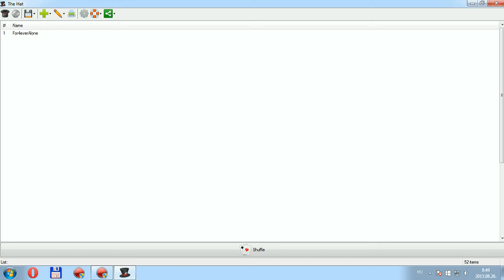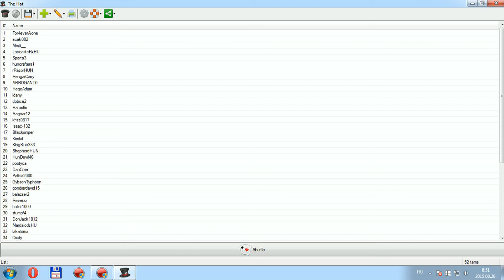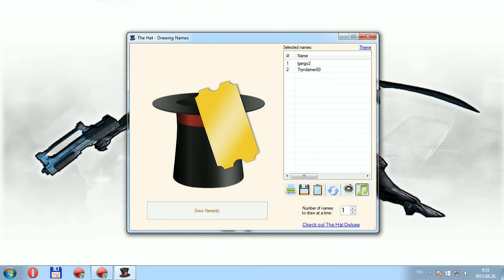Warframe: Youtube Event (Givövéj) SORSOLÁS!!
Sziasztok kedves youtube eventezők!

Mivel elértük a 300. feliratkozót, így itt a beígért sorsolás, amin 300 platinumot, azaz 3x100 platinumot sorsoltam ki a jelentkezők között.
52 emberke jelentkezését tudtam elfogadni, sajnos 1 renitensünk volt, aki kimaradt a buliból.

Még egyszer itt is megköszönöm mindenkinek a támogatását, köszönöm a kommentjeiteket, a bíztatásotokat, had ne soroljam mi mindent ... :)
Örülök, hogy ennyivel is meg tudom köszönni azt, hogy itt vagytok és hogy részt vesztek ezen kísérleteimben!

A 3 nyertes:

1.lgergo2
2.Tryndamer00
3.Bllacksniper

Gratulálok!

Elérhetőségek:

Ingame jelentkezéshez keresd: -HM-Fuji

Üdv: Fuji